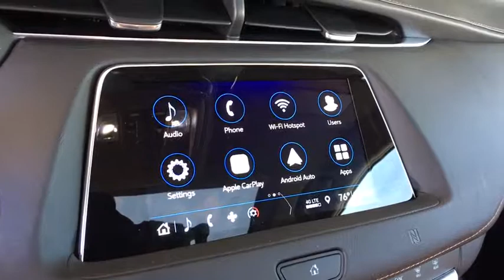2019 Cadillac XT4 Denver, Lakewood, Wheat Ridge, Englewood, Littleton, CO CD6945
Crystal White N 2019 Cadillac XT4 available in Denver, Colorado at Medved Chevrolet Cadillac. Servicing the Lakewood, Wheat Ridge, Englewood, Littleton, CO area.

11001 West I-70 Frontage Road N

2019brCadillacbrXT4brSportbrbrIf you're searching for a New Cadillac! Come to Colorado's #1 Dealer. Where you will find out why everybody says to go to Medved!brbrFactory MSRP: $51,430brbrbr2.0L I4 Turbocharged AWD 20 Twin 5-Spoke Alloy Wheels, 4.2 Diagonal Color Display Driver Info Center, 6-Way Power Passenger Seat Adjuster, 8-Way Power Passenger Seat Adjuster, Auto-dimming door mirrors, Auto-Dimming Inside Rear-View Mirror, Blind spot sensor: warning, Body-Color Heated Power-Adjustable Outside Mirrors, Cargo Liner (LPO), Cold Weather Package, Comfort & Convenience Package, Driver Awareness Package, Driver Seat Massage Control, Dual Panel Glass Sunroof w/Power Tilt/Sliding, Electronic Cruise Control w/Set & Resume Speed, Exterior Parking Camera Rear, Floor Liner Protection Package (LPO), Following Distance Indicator, Forward Collision Alert, Front & Rear All-Weather Floor Liners (LPO), Front & Rear Park Assist, Front Passenger Seat Massage Control, Front Pedestrian Braking, Garage door transmitter, Hands-Free Liftgate, HD Rear Vision Camera, Heated Automatic Steering Wheel, Heated door mirrors, Heated Driver & Front Passenger Seats, Heated Rear Outboard Seating Positions, IntelliBeam Automatic High Beam Control, Lane Keep Assist w/Lane Departure Warning, Low Speed Forward Automatic Braking, Manual Rake & Telescopic Steering Column, Memory seat, Power passenger seat, Power Rear Liftgate, Preferred Equipment Group 1SG, Rain sensing wipers, Ventilated Driver & Front Passenger Seats.brbrbrExit Kipling, Exit Ward, but Exit the GIANT Medved Autoplex. Everyone said, Go to Medved! Price includes applicable rebates and dealer and handling fees of $699, excluded tax, title and licensing: $500 - Cadillac Bonus Cash Program. Exp. 09/03/2019
Cold Weather Package,Comfort & Convenience Package,Driver Awareness Package,Floor Liner Protection Package (LPO),Preferred Equipment Group 1SG,7 Speakers,7-Speaker Audio System w/Auxiliary Amplifier,AM/FM radio: SiriusXM,Radio data system,Radio: Cadillac User Experience AM/FM Stereo,SiriusXM Radio,Air Conditioning,Automatic temperature control,Front dual zone A/C,Rear window defroster,8-Way Power Driver Seat Adjuster,8-Way Power Passenger Seat Adjuster,Hands-Free Liftgate,Memory seat,Power driver seat,Power steering,Power windows,Remote keyless entry,Steering wheel mounted audio controls,Four wheel independent suspension,Heated Automatic Steering Wheel,Manual Rake & Telescopic Steering Column,Speed-sensing steering,Standard Suspension,Traction control,4-Wheel Disc Brakes,ABS brakes,Dual front impact airbags,Dual front side impact airbags,Emergency communication system: OnStar and Cadillac connected services capable,Front anti-roll bar,Knee airbag,Low tire pressure warning,Occupant sensing airbag,Overhead airbag,Rear anti-roll bar,Dual Panel Glass Sunroof w/Power Tilt/Sliding,Power Rear Liftgate,Blind spot sensor: warning,Brake assist,Electronic Stability Control,Exterior Parking Camera Rear,Front & Rear Park Assist,Delay-off headlights,Fully automatic headlights,Panic alarm,Security system,Electronic Cruise Control w/Set & Resume Speed,Speed control,Auto-dimming door mirrors,Body-Color Heated Power-Adjustable Outside Mirrors,Bumpers: body-color,Front License Plate Bracket,Heated door mirrors,IntelliBeam Automatic High Beam Control,Power door mirrors,Roof rack: rails only,Spoiler,4.2 Diagonal Color Display Driver Info Center,Auto-Dimming Inside Rear-View Mirror,Auto-dimming Rear-View mirror,Cargo Liner (LPO),Compass,Driver door bin,Driver vanity mirror,Following Distance Indicator,Forward Collision Alert,Front & Rear All-Weather Floor Liners (LPO),Front Pedestrian Braking,Front reading lights,Garage door transmitter,HD Rear Vision Camera,Illuminated entry,Lane Keep Assist w/Lane Departure Warning,Leather Shift Knob,Leather steering wheel,Low Speed Forward Automatic Braking,Outside temperature display,Overhead console,Passenger vanity mirror,Rear reading lights,Rear seat center armrest,Sport steering wheel,Tachometer,Telescoping steering wheel,Tilt steering wheel,Trip computer,Voltmeter,Wireless Charging (LPO),4-Way Driver Seat Power Lumbar Control,4-Way Passenger Seat Power Lumbar Control,6-Way Power Passenger Seat Adjuster,Driver Seat Massage Control,Front Bucket Seats,Front Center Armrest,Front Passenger Seat Massage Control,Heated Driver & Front Passenger Seats,Heated Rear Outboard Seating Positions,Leatherette Seating Surfaces,Power passenger seat,Split folding rear seat,Ventilated Driver & Front Passenger Seats,Passenger door bin